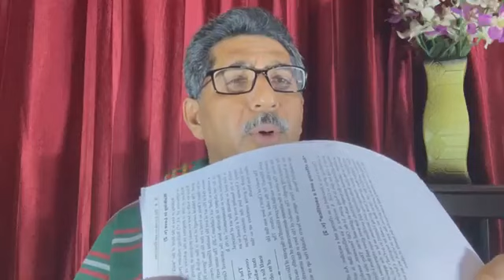1759.Quarreling over doubtful matters 27.6.2023 by Evg.E.S.Thomas